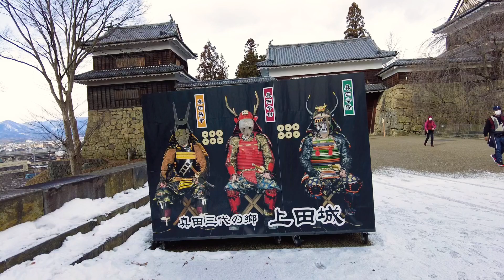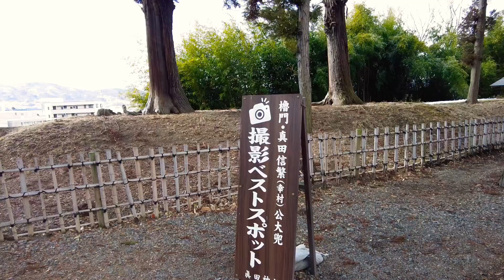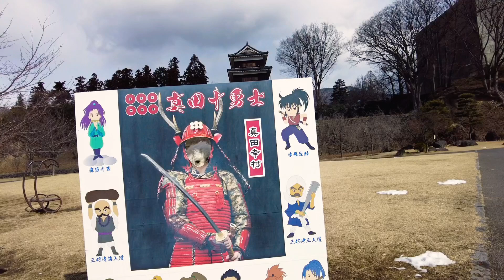大河ドラマ「真田丸」で有名な信州上田城へ！ トイファクトリー初代VOGUEで行く愛犬と車中泊旅！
大河ドラマ真田丸でおなじみの上田城へ行ってきました！
ジェダイ家、恒例の顔ハメもしたよ(笑)

道の駅　雷電くるみの里にも行って買い物も楽しみました♪

【信州上田城】

【道の駅　雷電くるみの里】